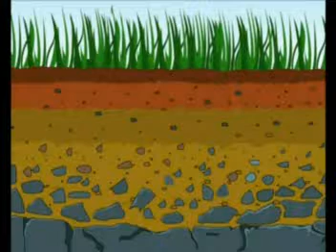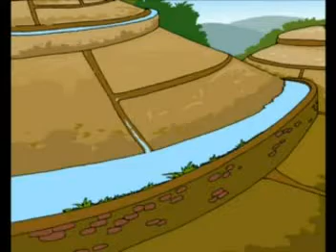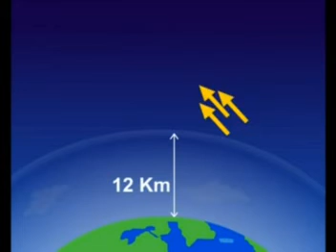AVSEQ03 Our Environment - Let Us Protect it. Part 3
This an animation film for children to enlighten about environmental protection made in 6 sections.